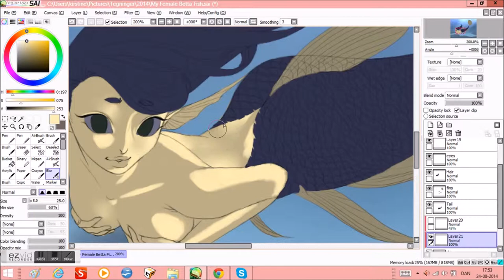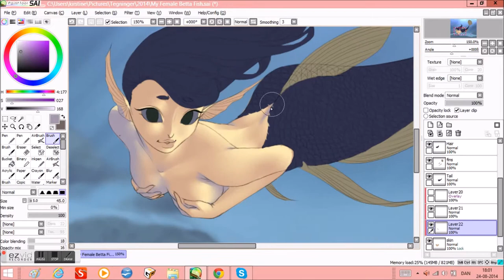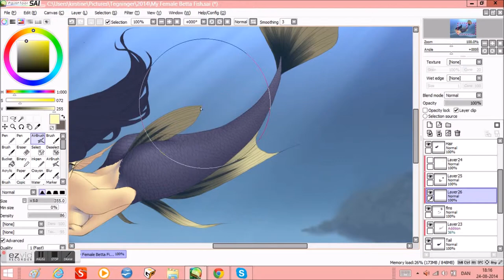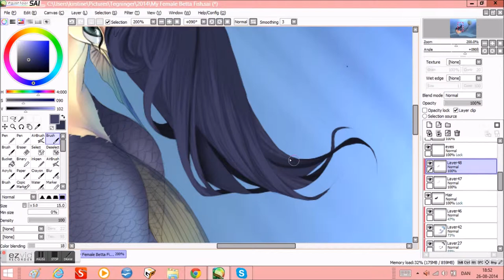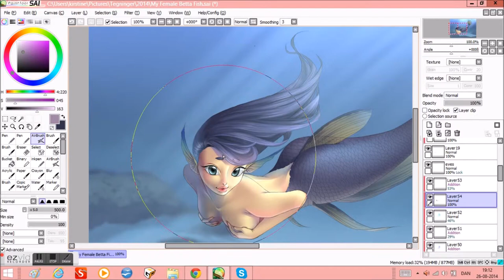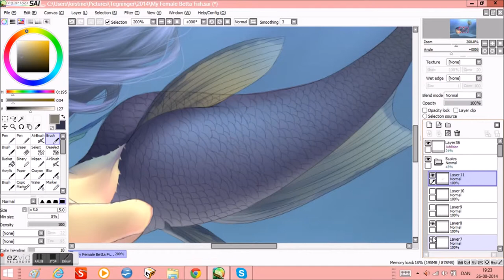speedpaint of my female betta fish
Drew my female Betta ^v^